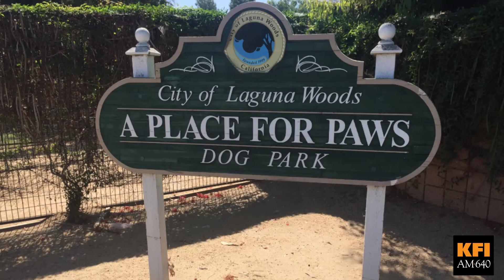KFI Reports - Officials in Laguna Woods have shut down a popular dog park.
Officials in Laguna Woods have shut down a popular dog park. The city council voted yesterday to close a Place for Paws. Dog lovers say it was the go-to spot in the neighborhood.

The city says the park was getting run down and needed to be renovated. But officials say problems with the property title kept them from doing any improvements.